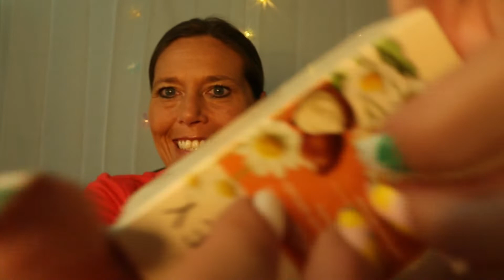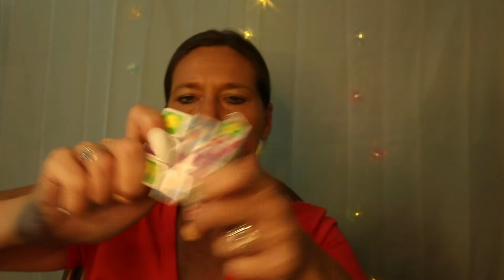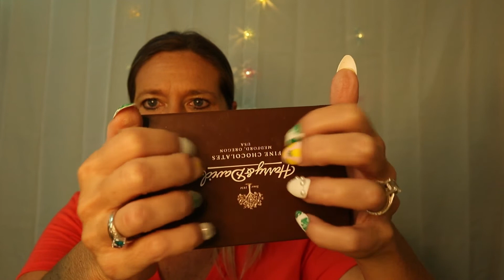ASMR | Fast & Aggressive Tapping for People Who Don't Get Tingles! 🎇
Steady Chillaxers...Hello!!! Today's Video: Fast & Aggressive Tapping for People Who Don't Get Tingles!!🎆 It's time to take OUR Steady Chillaxin Clan To TingleTown!! 💝
I hope everyone is doing AMAZING!! Are you all ready for the Fall..Spooky Season?!! This girl is, that's for sure!!

If you are new, welcome to OUR Chillaxin Clan where we promote Positivity, Smiles, and lots of Laughs!! 😘💚

AND..Please SHARE to anyone who will BENEFIT from ASMR and some POSITIVITY in their LIFE, even maybe they'll crack a SMILE!!! LOL Let's grow our Chillaxin Clan because it's the BEST CLAN IN THE LAND!😘🤗💚

Keep Your Head Up, Stay Positive, and Stay Steady ChillaXin!!

~XOXOXOXO

Also, if you'd like to check out some Gel Nails or any other type of nails, please use this link to do so! They're AWESOME!!!

**Clicking on this link can really help me and the ability to continue to fund this channel with all of the fun triggers! 😘🤗💚

Don't Text and Drive, Steady Chillaxin Loves You!!